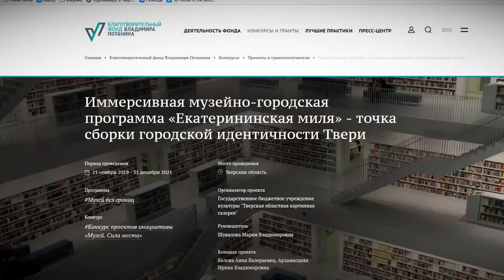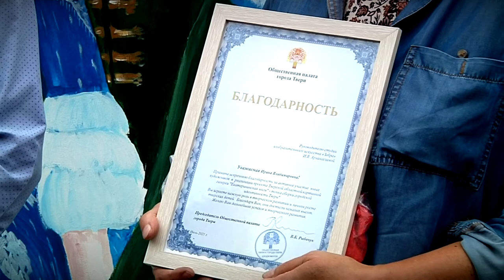В Твери подвели итоги проекта «Екатерининская миля»